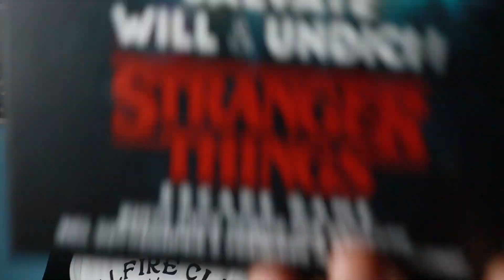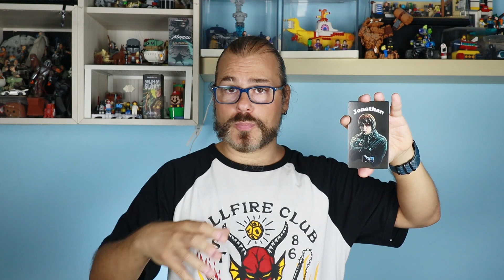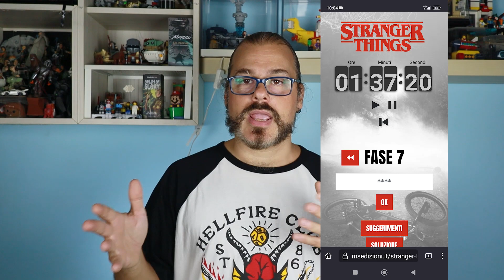Stranger Things Escape Game, MA ALLORA COM'é? A Che gioco stiamo giocando!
Torniamo a Hawking, o meglio a parlare di Stranger Things: Escape Game perché ho deciso di darvi anche la mia opinione di questa escape game, dopo averla giocata, e correggere una piccola inesattezza nella spiegazione veloce dell'unboxing.

Stranger Things: Escape Game si è rivelata una gran bella esperienza di gioco con enigmi all'altezza del francise, un'ambientazione decisamente presente e qualche piccola intuizione davvero niente male.

Stranger Things Escape Game è un escapegame da 2 a 8 giocatori consigliata dai 14 anni in su edito da MS Edizioni.